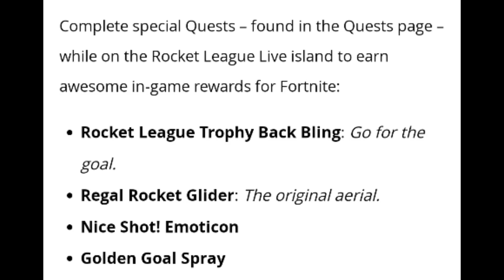Free Rewards / Rocket League X Fortnite